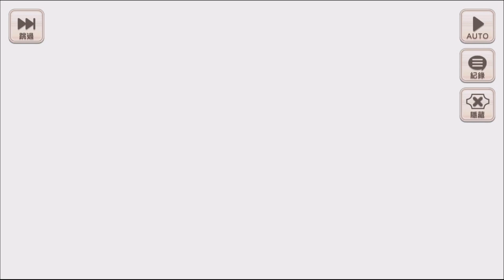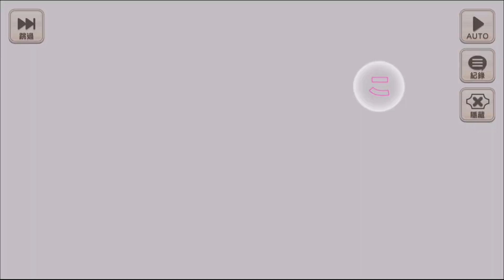果然劇情沒讓人失望啊!! 美好世界果然就是這麼ㄎ一ㄤ!! | 主角一行人!! 又要沒錢啦XDDD - 手機遊戲 この素晴らしい世界に祝福を 為美好的世界獻上祝福《哲平》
最近在補我們的小說了!!
也歡迎喜歡這部作品的朋友們一起來討論
感覺遊戲劇情好像有一些小特別
超級期待後面的發展!!
之後應該也會跟各位朋友們一起來看劇情
沒有辦法玩這款遊戲的朋友們
也可以一起來體驗
這部作品的ㄎ一ㄤ啦XD
不過有些地方好像沒有補充
哲平看完小說之後會在來跟大家補充啦!!

遊玩遊戲: この素晴らしい世界に祝福を 為美好的世界獻上祝福
參與同伴 : 維茲  阿克婭
音樂來源 : この素晴らしい世界に祝福を 為美好的世界獻上祝福